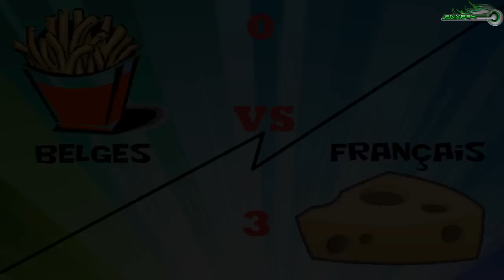Frite & Fromage #3 - Policier VS Voleur sur MW3 [HD]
Salut les amis ! Aujourd'hui on se retrouve pour Frite & Fomage épisode 3. Il se déroulera en Policier vs voleur.
J'espère qu'il vous plaira, si c'est le cas, pensez à mettre un j'aime et un commentaire :)
Bonne vidéo !

- Topic Jeuxvidéo.com (si tu as une question, ce lien est fait pour toi )

- N'oublie pas le petit j'aime qui fait extrêmement plaisir ! :D (ça prend 2 s)